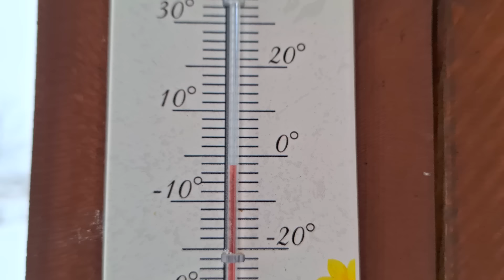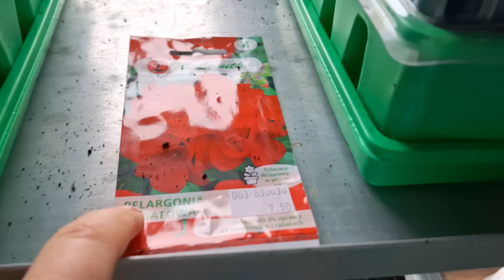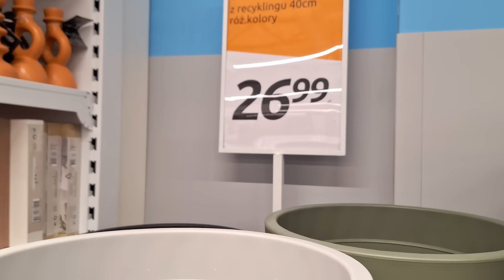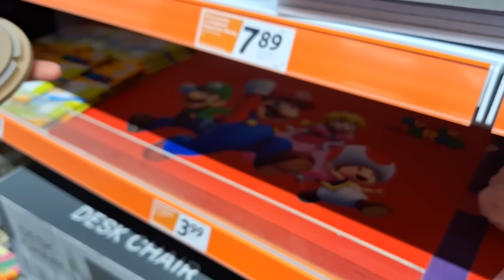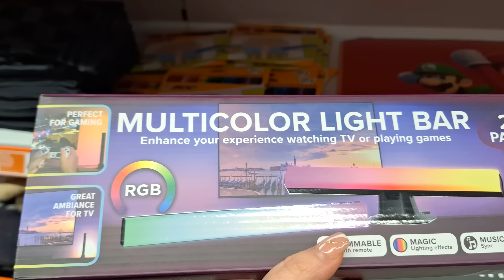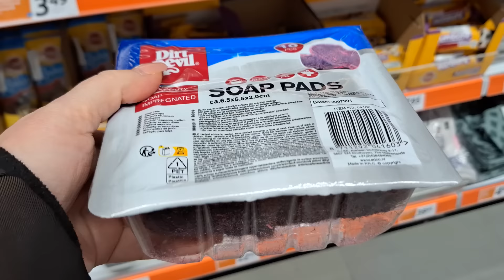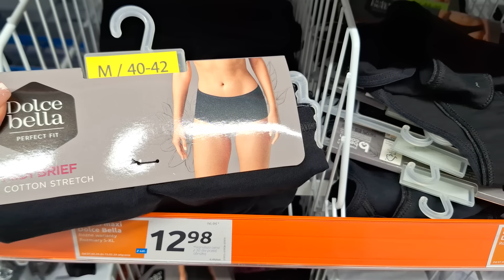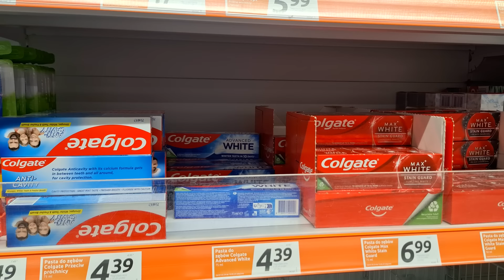ŚWIATOWY DZIEŃ PIZZY/ROZWALONA PRZESYŁKA/JEDZIEMY DO ACTION/NIE O TAKIE MI CHODZIŁO/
Na hasło rodzinka20 macie 20% taniej z wyłączeniem oryginałów